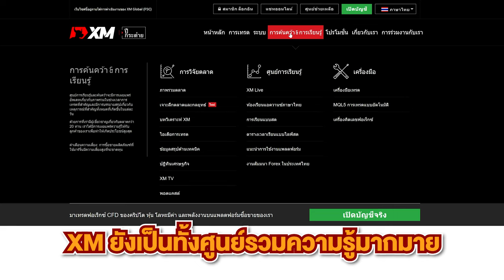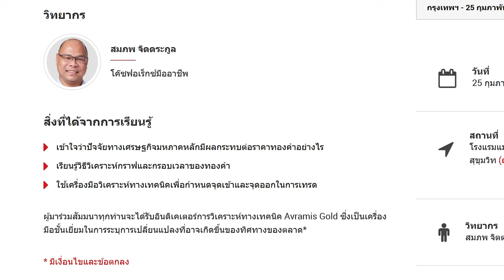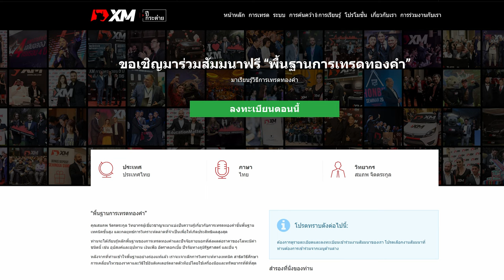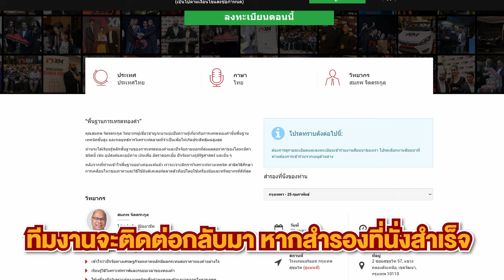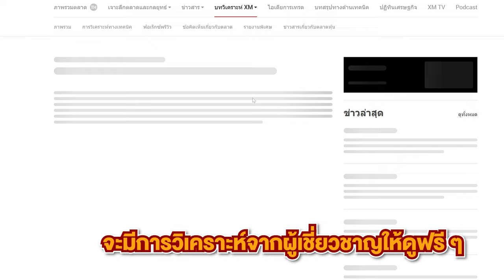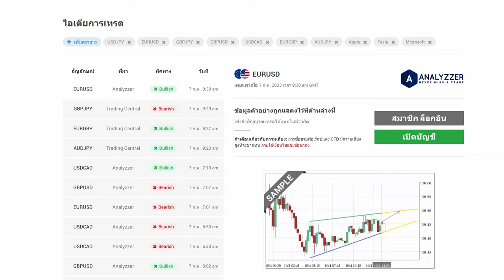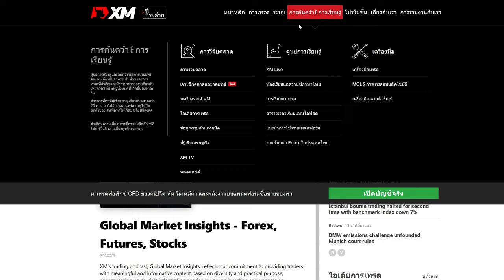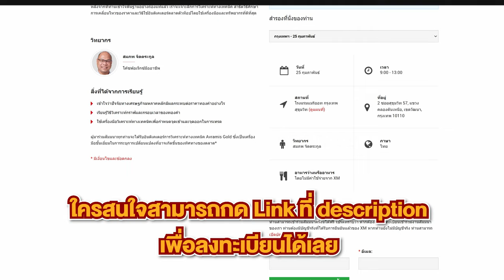อยากเทรดทองเป็นไหม?? ถ้าคำตอบคือใช่ อย่าโยนโอกาสนี้ทิ้งไป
▶️ ลงทะเบียนเข้าสัมนาที่นี่ (เข้าร่วมได้ฟรี ความรู้เต็มๆ)